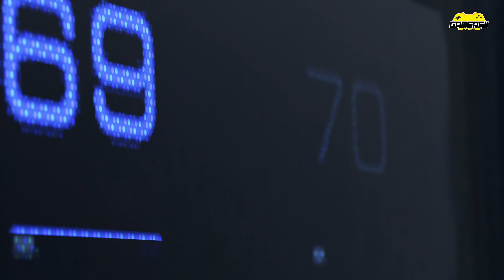Detroit: Become Human - jucat si comentat de Bobo & Costi - Gamerșii #11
Despre jocul Detroit: Become Human :
Fa un salt in viitorul apropiat al orasului Detroit. In 2038, orasul prospera datorita lansarii unor modele avansate de androizi, care exista doar ca sa-i serveasca pe oameni. Dar lucrurile sunt pe cale sa se schimbe…

DP: Dan Petru
Second Camera: Bogdan Trestianu
Director: Florin Ivan